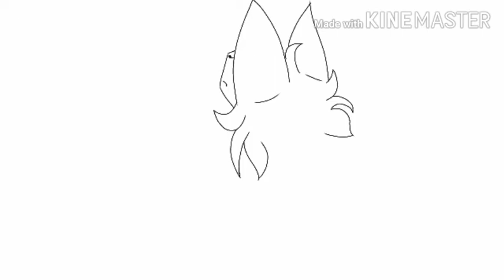WIP!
Yeah, it's still a work in progress but my animation is definitely improving! Anyhow, enjoy this unfinished piece of work!